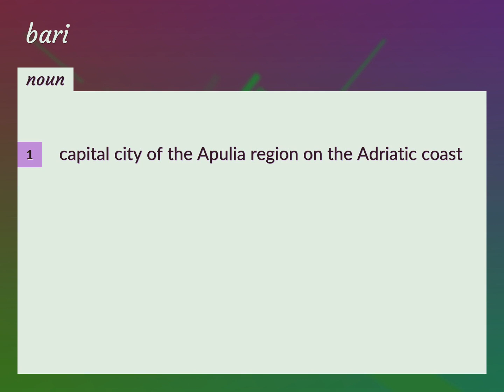Bari | meaning of Bari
What is BARI meaning?